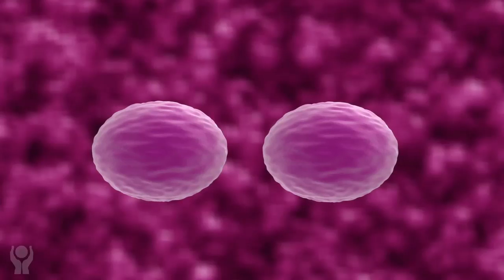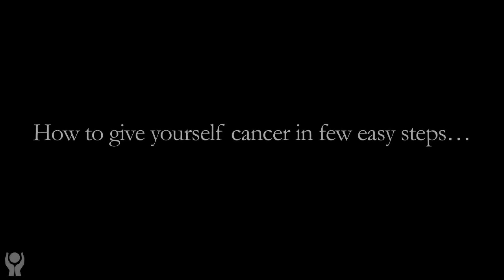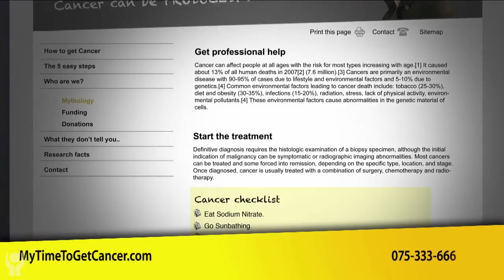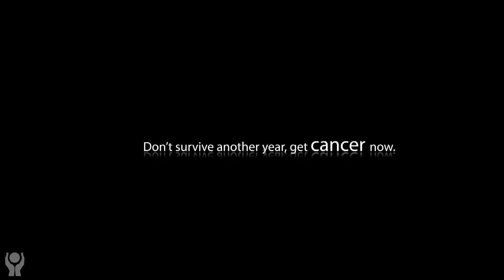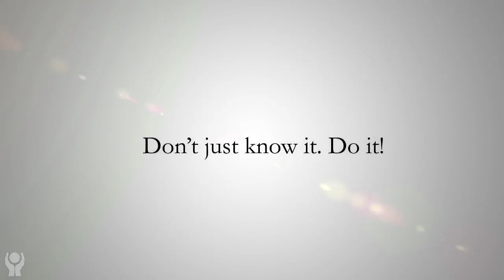A very controversial anti Cancer Ad/Commercial (Campaign)